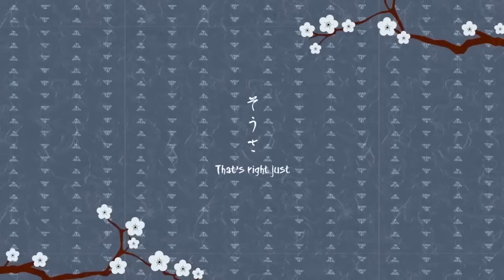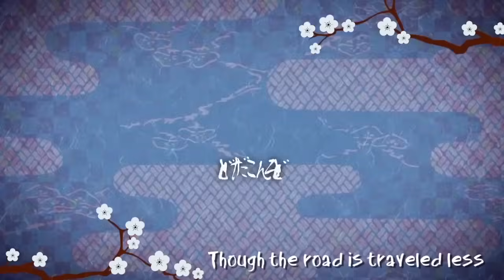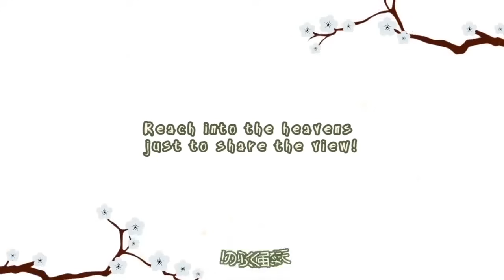Kami no Manimani (English Cover)【JubyPhonic】神のまにまに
And the world keeps spinning.

Finally! After almost half a week of consecutive uploads, we’ve made it to the song that made me want to come back. My most current cover, Kami no Manimani!

I never get to do anything by rerulili but after an anonymous person on tumblr requested it, I couldn’t stop singing it. I think I listened to Rib and Kashitarou’s cover then un:c and Mafumafu’s and- well I went on a rampage for a bit haha. It really did cheer me up though and (with the help of a few people) made me realize a few things about myself. So in the spirit of the song, I hope you sing along!

Or at least hum ‘cause it’s catchy as heck.

PS. This is tells the story of Amaterasu, the ancient Japanese goddess of the sun. It's a pretty cute take on it if I do say so myself haha!

Music & Lyrics: Rerulili
llust：Ichinose Yukino
Movie：Makino Sena
Mastering：kagomeP

Mp3 Links

LYRICS

It all goes wrong every time I try and do something right
And now can’t help but hate myself for falling behind
I wanna run away from eight million of these aching pains
Looking far and away for just some way to escape

Like they all say, found a rock to just crawl under and hide
And never think about the moon or sun that roll in the sky
Why was I born, why did I even have to endure?
In the end, I’m just not sure

But wait, though it might all seem like it’s just waste of time
Keep in mind, you’ve got a shot at making something out of
Nothing, getting stronger through the darkest times
Listen close, ‘cause here is why

That’s right, just leave it to the deities
Our responsibilities rule a world
That loves us just the same as you love me
Raise a glass and sing it fast, we command you have a blast
Can’t be bad to just sit back occasionally

That’s right, from northern to the southern skies
Reaching out to left and right
We all love this planet just the same as you love me
Though the road is traveled less, we can always move ahead
Keep in mind we’re only just beginning

Is it so bad just to wanna live a fair, simple life?
There’s gotta be a bunch others with the same thing in mind
Can’t seem to run away from eight million of these aching pains
In my heart, they remain and torture me everyday

“Why was I born in the first place?” I think every time
And though it may be like a miracle, I can’t help but sigh
It was a fluke, nothing more than that or maybe it’s less
In the end, it never made any sense

But wait, if they always bully you, then try to understand
What you have, and that’s a light glowing inside of you that makes the shadows grow into the darkest night
Listen close, I’ll tell you why

Laughing out, I smile and shout, look to you, we grin about
All will be forgiven if you set it free

That’s right, so all the boys and girls around
Opened up and loving now
Both will the keep this planet full of life and spinning ‘round
Keep in mind we’ve only just been starting out

You know the things that really mean the most wash away
In all the tiny unimportant things that seem “everyday” (so let it go)
Come enjoy the moment, be dumb for just a day
So take it off and get down, laughing easily

That loves us so I’ll learn to love myself
“See what the mirror is reflecting back, now you understand at last?”
“Brightening our day, your light is everything”

Should’ve known, I love this world as much as it loves me
Why not make a flower bloom? Grow it big and make it soon
Reach into the heavens just to share the view

Lalalalala